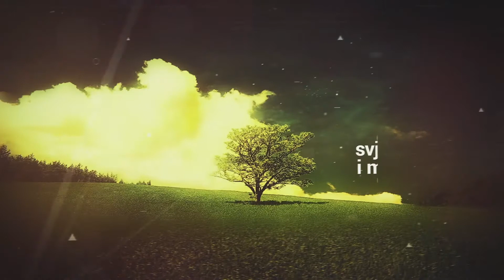Zakonitosti 6. dio - dr. Hajrudin Hodžić